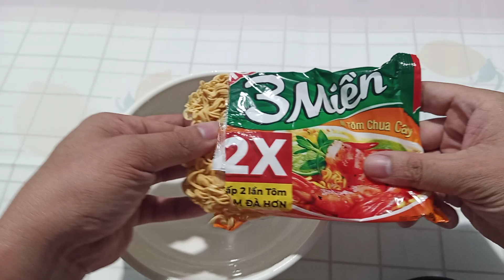Làm tô mì giống với hình ảnh trên bao bì của Mì 3 Miền